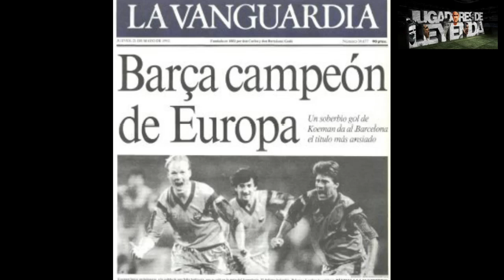FIFA 13 - JUGADORES DE LEYENDA 4